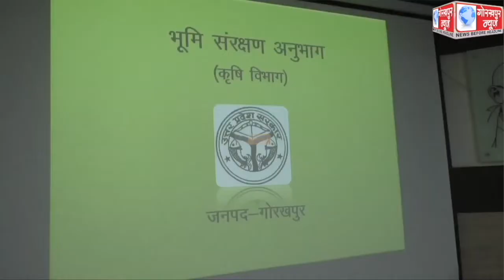जल शक्ति अभियान को लेकर भारत सरकार के ग्राम विकास विभाग के निदेशक राघवेंद्र प्रताप सिंह ने विभिन्न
जल शक्ति अभियान को लेकर भारत सरकार के ग्राम विकास विभाग के निदेशक राघवेंद्र प्रताप सिंह ने विभिन्न विभागों के अधिकारियों के साथ की बैठक,दिए आवश्यक दिशा निर्देश